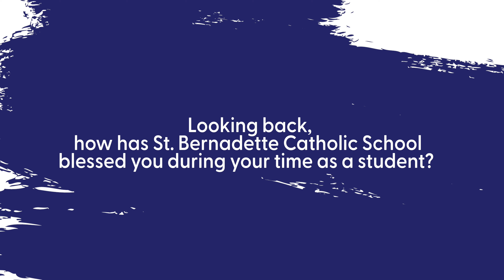Olivia Hatch | 8th Grade Student of the Year 2021